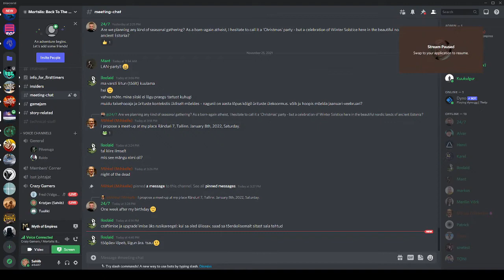Myth of Empires kolmas mängupäev